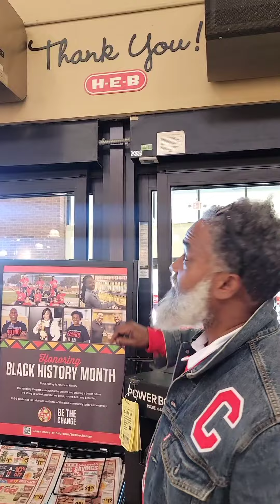Cajun Nation x H-E-B in Missouri City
It was a great day at H-E-B in Missouri City, Texas with family, food, friends, and fun. The Cajun Nation Cajun Seasoning company is more than just a seasoning company, it's a commUNITY. CajunNation CajunNationSeasoning GeauxGetTheRedCan commUNITY We Claim No Rights To The Music In This Video